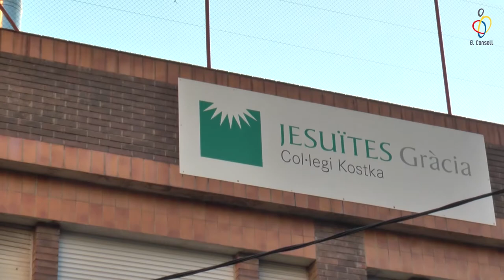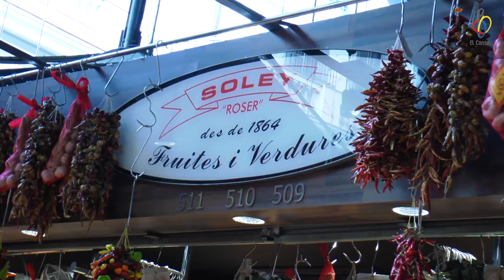vlog ep39 Truc, tracte o castanyes? 🎃👻 Þ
Guia del vlog:
00:53 – Trobada d’iniciació Barnambol
02:37 – Water World: Patrocinador Principal Futbol
04:25 – El Partit de la Setmana
07:11 – Entrevista Carles Castillejo
10:29 – Menjar bé (secció La Boqueria)
14:04 – El Consell Recomana: Gaudi Experience
14:42 – Agenda
15:18 – Adéu!